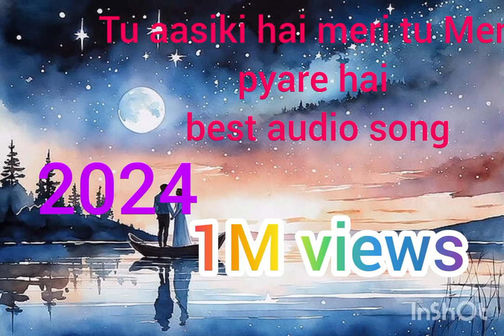tu aasiki hai meri tu Mera pyare hai best song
aur ha ak pyara sa comment karna na bhulen